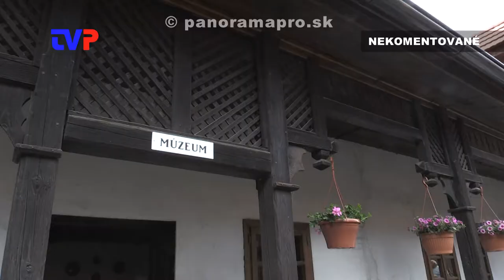Otvorenie sezóny v Hrnčiarskom múzeu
Najzaujímavejšie momenty z akcie v obci Brehy 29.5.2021.